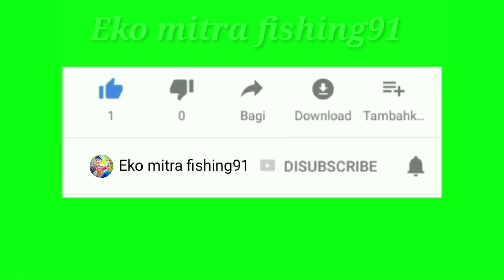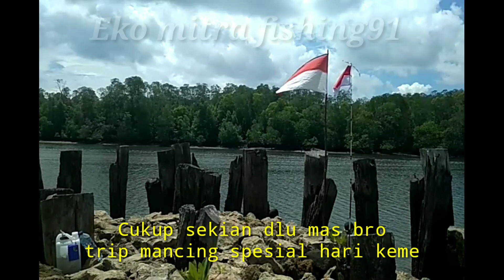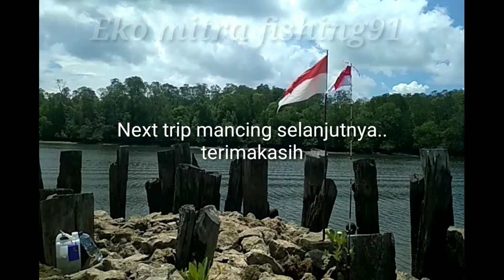Mancing Spesial hari kemerdekaan 17 Agustus 2020 part#38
Merdeka merdeka merdeka mas bro.
Semangat kami mancing di hari kemerdekaan mas bro. dirgahayu RI yg ke 75. smoga Indonesia semakin maju.
backsound/lagu _ cokelat (bendera)